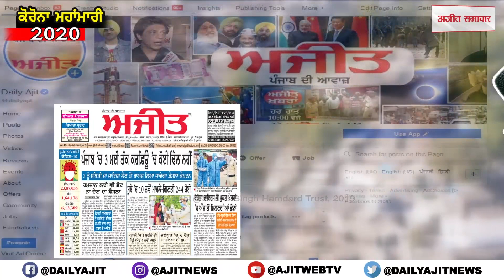ਬਠਿੰਡਾ : ਸੈਂਪਲ ਨਾ ਭਰਨ ਬਦਲੇ 200 ਰੁਪਏ ਮੰਗਣ ਵਾਲਾ ਡੀ ਐੱਚ ਓ ਮੁਅੱਤਲ